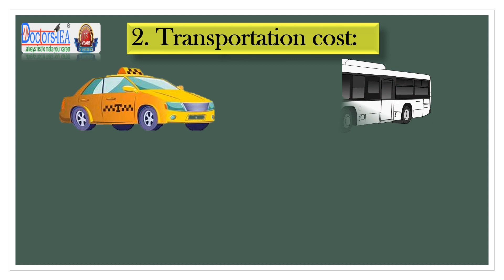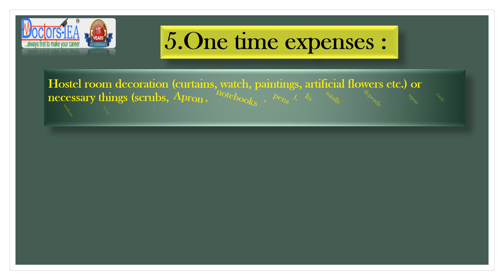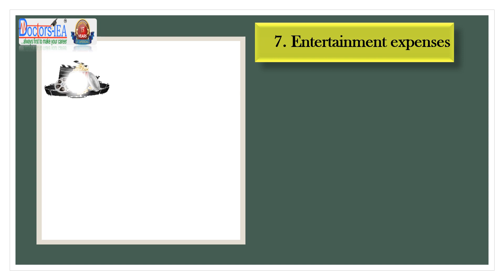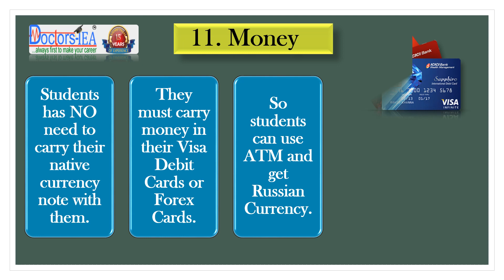Living Cost in Kazan City | MBBS in Russia for Indian Students | Kazan State Medical University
Dear Aspirants!

Doctors-IEA team officials presenting in this video the living expenses of students in Kazan city, Russia. Watch this video for all expenses which a student must know before traveling to Russia.

For Admission Contact our Representative at the given numbers:
For Indian Students: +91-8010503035, 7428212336